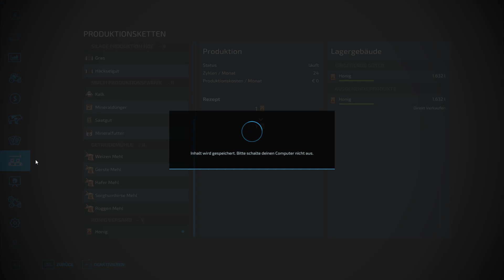LS22 Rheinhessen #11 Nach 2 Monaten erntereif ?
Das kommt mir ziemlich schnell vor !?